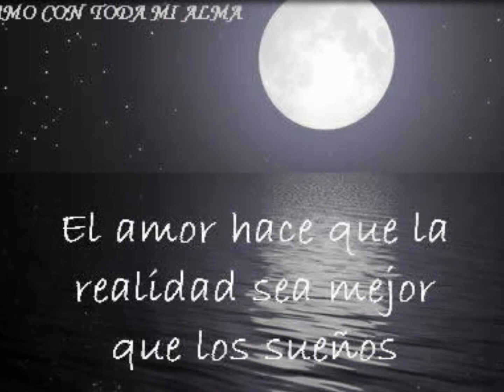MATRIMONIO DE JAVIER Y GLORIA - 1984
Recuerdos inolvidables e imborrables del matrimonio de Javier Plasencia y Gloria Quintanilla, en el año 1984...quien diria que 29 años despues son aun una pareja con 5 hijos y un amor solido. Felicidades Javier y Gloria .